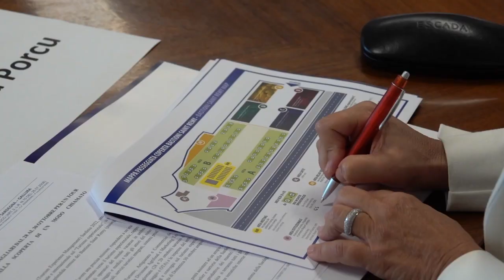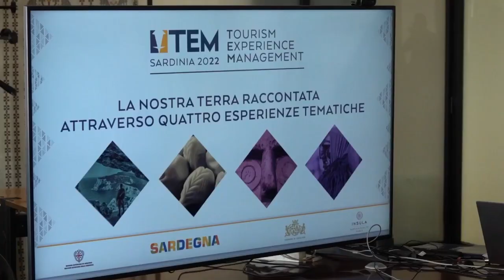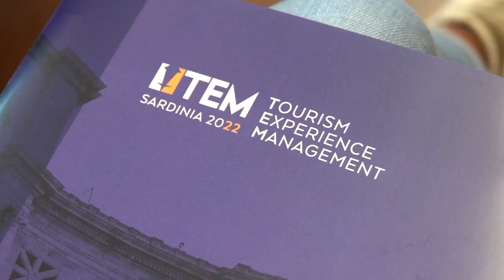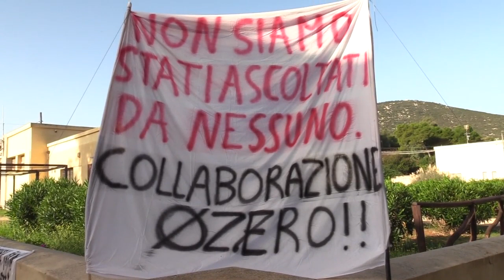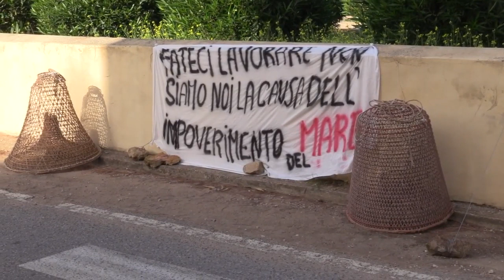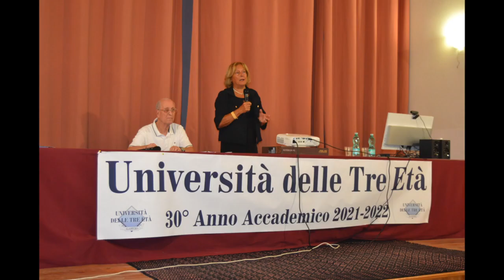Tg 25 Ottobre 2022